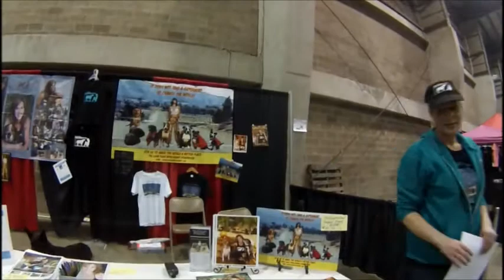Meeting Linda Blair @ Tampa Pet Expo